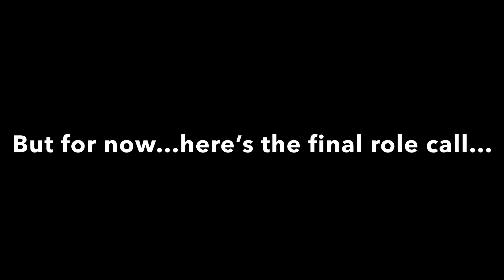[VOCARONPA] Final Role Call! (Thank you!)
As some of you may know if you are following the series, yes. I’m officially ending the voice acting in the Vocaronpa series as eventually I may return to proper school again and I will edit less. Not only that, many voice actors are also busy therefore I cannot extend the deadlines any further. We are beyond halfway in Wattpad and IG and I want you guys to keep up ASAP.

To all my VAs, THANK YOU SO MUCH! You guys were Fantastic! I couldn’t do it without you! If you still want to work with me I am running @niji.dubs which will be a long term project as majority of it is just comic dubs. If you still want to work for me with Vocaronpa, I am happy for you to be an animator for executions, artist for CGs, etc. Anything can help! I TRUST ALL VAs TO GIVE NO SPOILERS WHATSOEVER!

Again thank you all for following the series of Vocaronpa! Chapter 2 will be posted shortly!

Wattpad: @KaedeMatsu28
Amino: HatsuneMiku2812